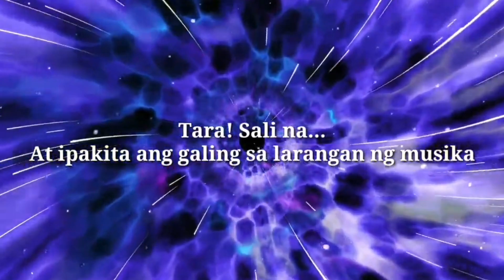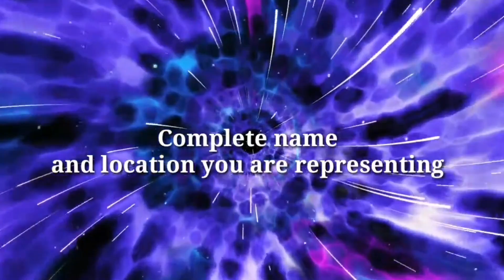Pinoy Big Brother ..ang Kakaibang edition